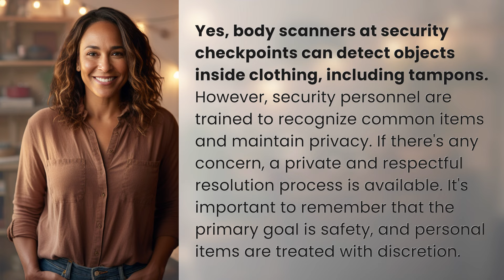Can body scanners see tampons?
Can Body Scanners See Tampons? Privacy and Safety Explained 👉 Body Scanners & Tampons 👉 Learn how body scanners can detect tampons at security checkpoints while maintaining privacy and safety. Find out how security personnel handle these situations with respect and discretion to ensure a smooth and secure process.

Laura S. Harris (2024, February 19.) Can body scanners see tampons?
    🌐 AskAbout.video